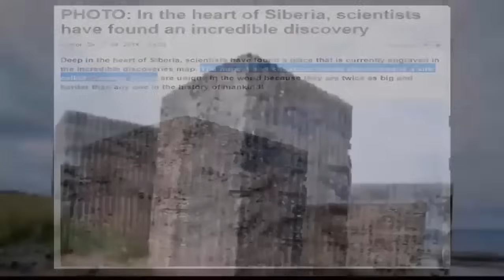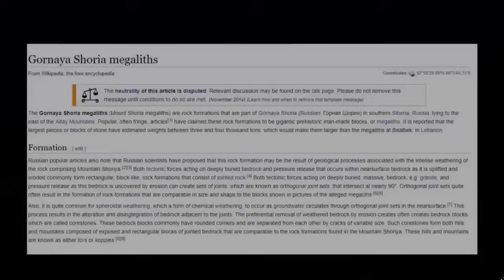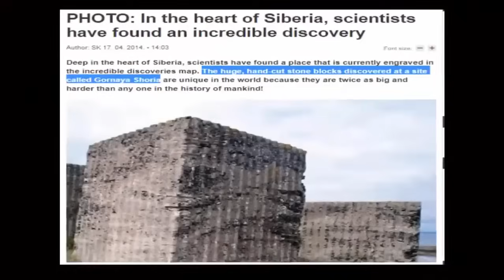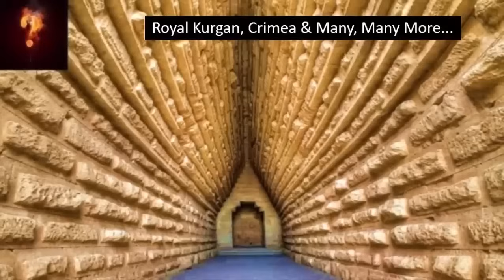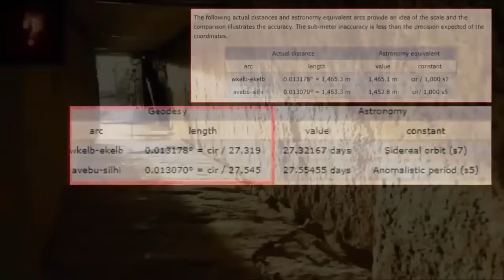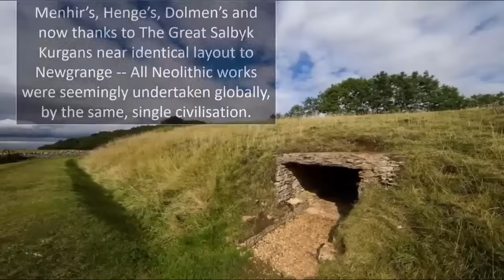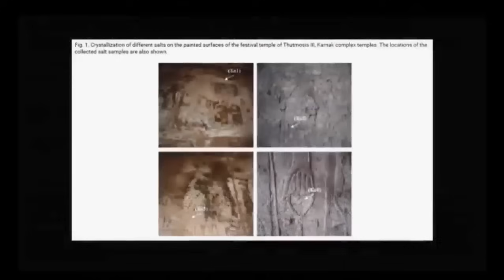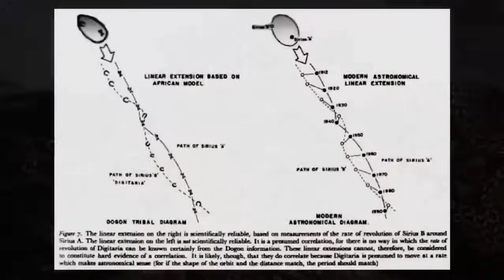Impossible Ruin Discovered Within Siberia?